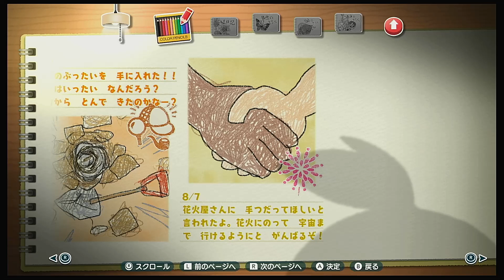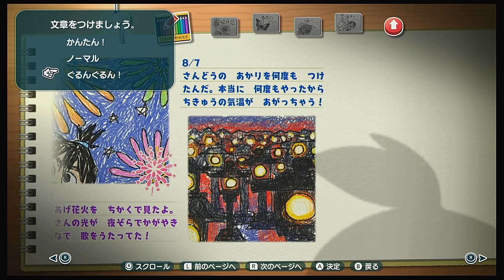【なつもん！】＃7 女子と見る花火は二倍綺麗だってじいちゃんが言ってた【ゲーム実況】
また、動画内で不具合など御座いましたらコメントで教えていただけると有難いです。